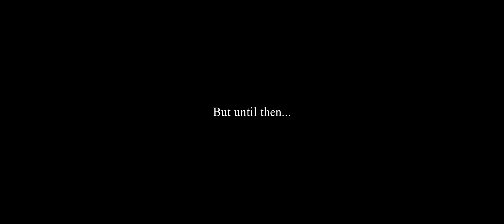Drakengard - Thirteenth Chapter: Closing - Orchestral Cover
One of my favorite parts about the Drakengard and NieR universe is the way they are connected. The ending song from the original Drakengard has such an ominous and imposing vibe that reminds me of monster movies like Godzilla and Cloverfield. So here's my rendition of the song Thirteenth Chapter: Closing which features both versions from Drakengard and the Drakengard 3 DLC. I hope you like it!

Video footage is from "Drakengard (2003)" & "Shin Godzilla (2016)".
Sound effects used are used under Creative Commons 0 unless otherwise stated at the end of the video.

This cover will not be put onto Spotify or any other music service. It will remain a special treat for my YouTube viewers as the DLC version of the song never got released on any official album.